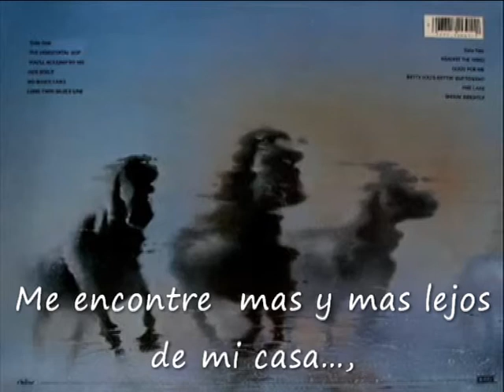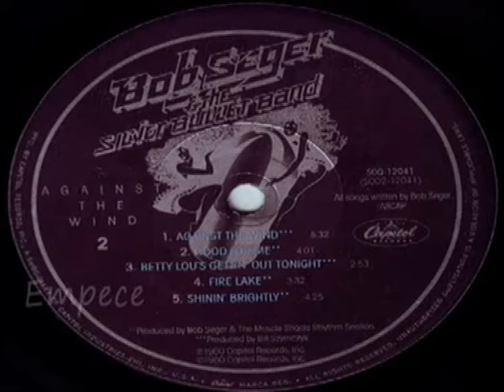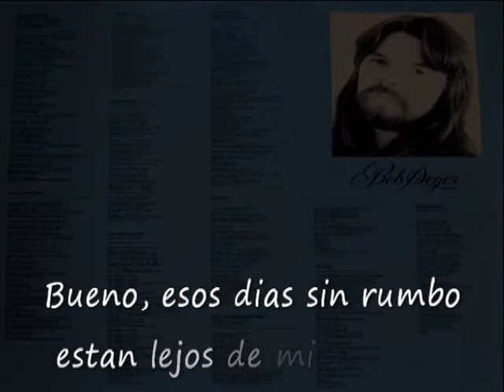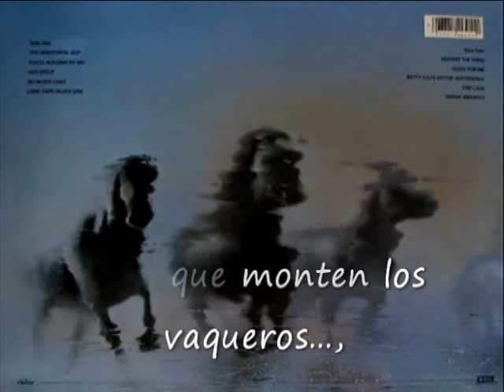Against the wind - Bob Seger- Subtitulos en Español